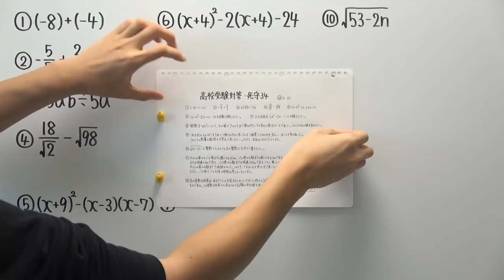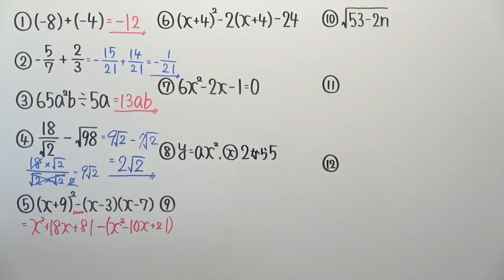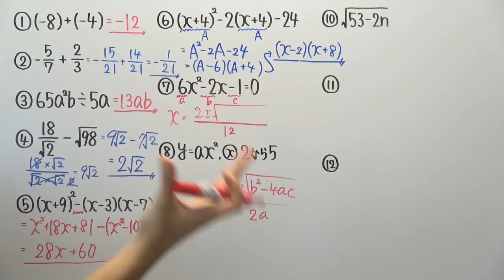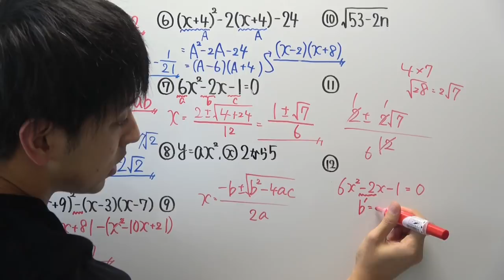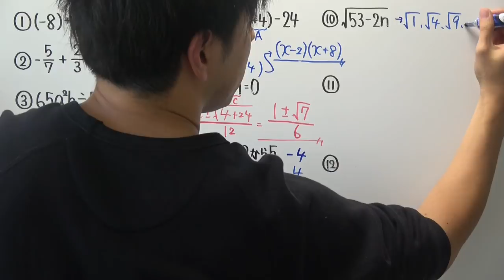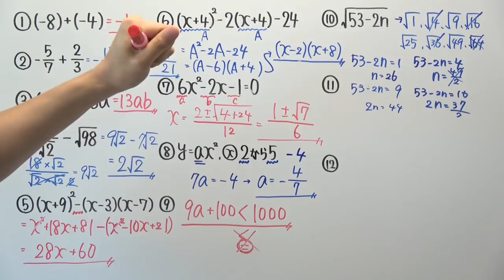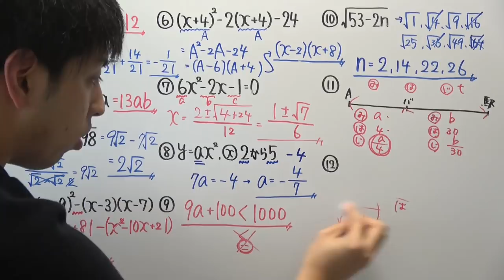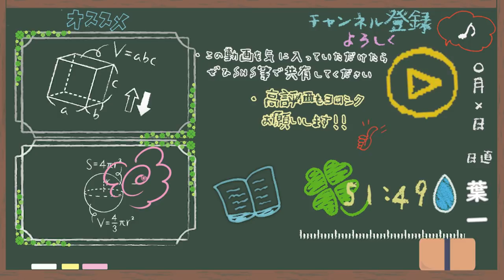【高校受験対策】数学-死守34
ゴメン、長くなりすぎました

‹使用音源›
「甘茶の音楽工房」